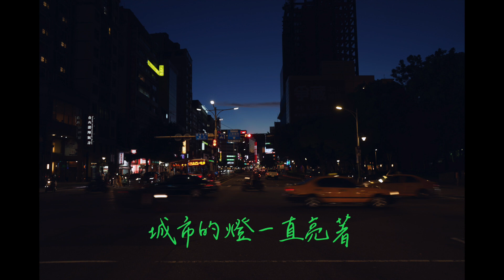林鴻宇－城市的燈一直亮著 Demo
我們生處在這座城市像一張白紙一般，有時染了黑染了灰，還有各種不同的色彩，也就因為這樣這座城市更美了，而這座城市的燈也會一直照耀著我們，哪天我們的生活變暗了，記得窗口的光依舊存在，一直一直在。

城市的燈一直亮著
詞曲：林鴻宇

艷火一直閃著 願意一直愛著
是為著誰呢
哭時一直悶著 我想一直愛著
不常說出口是為了誰呢

這城市太過擁擠 很多人委屈 所以會 操心
沒有誰值得相信 只好 選擇 隱藏起過去
已經夠厭倦了 為何還來拉扯
胸口都發燙了 忘記那些過去

像一張白紙 染了黑 染了灰
畫一幅美景 有紅有綠有斑點
照向我們的時候 總會有些陰暗面
陰影的光澤有時也很體貼
背對著光芒開始著想其他人
低調的奢華也是能夠耀眼

是為著誰呢
oooh
冷漠的反應 受傷的始作俑者
oooh
不滅的定律 窗口的光一直亮著

os:嘿 how r u doing 過得好嗎
我：還可以吧 呵呵

畫一幅美景有紅有綠有斑點
我還是嚮往每天走在我的街
感受世界喧嘩
等熱情慢慢昇華